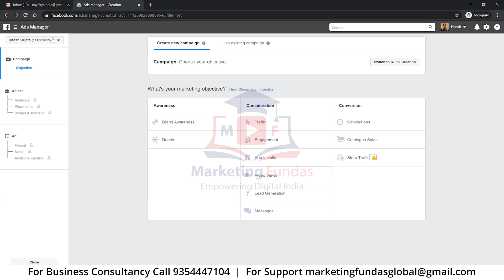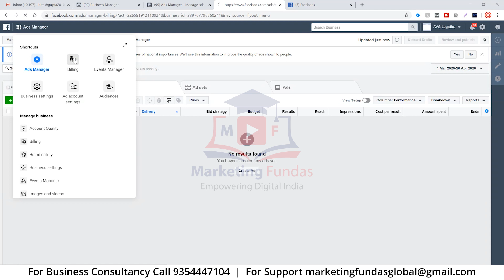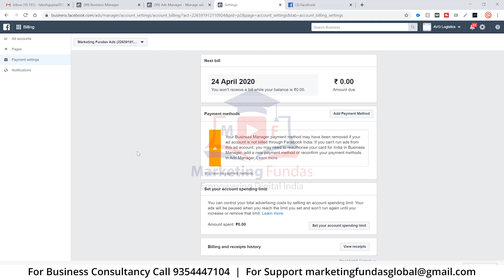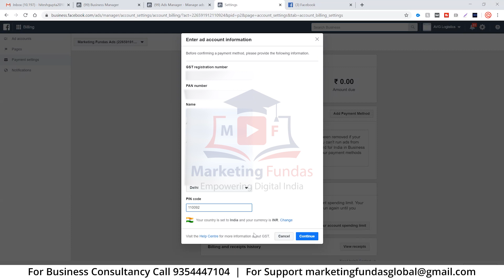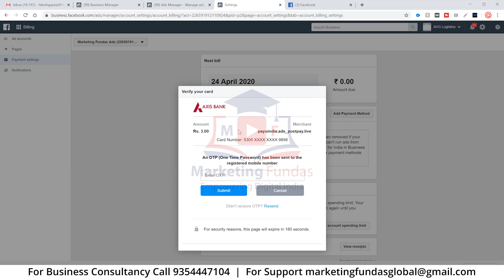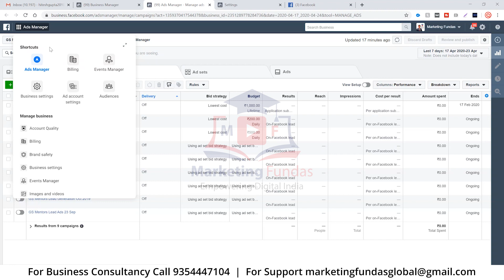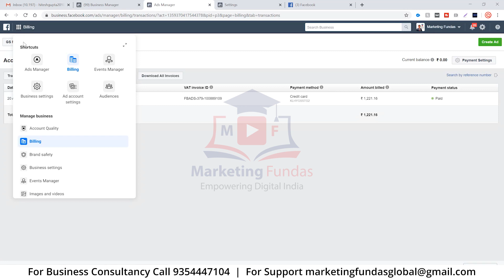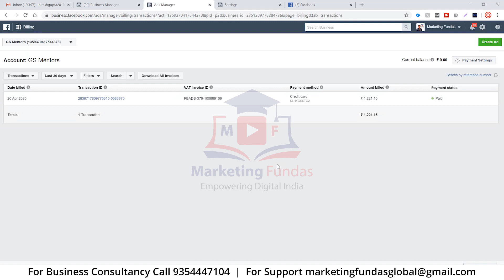Payment Method Facebook Ads | Complete Facebook Billing Set up Tutorial in Hindi | Facebook Ads 2020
How to add payment method facebook ads 2020. Complete Facebook Billing Set up Tutorial in Hindi. Facebook Ads Tutorial 2020. Instagram Ads Course in hindi.